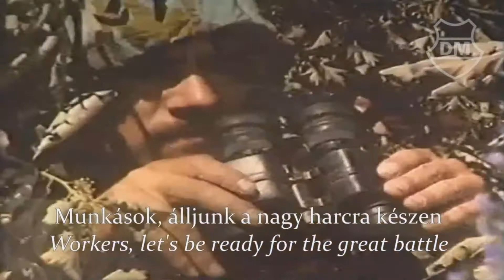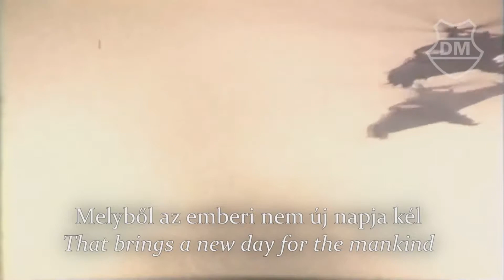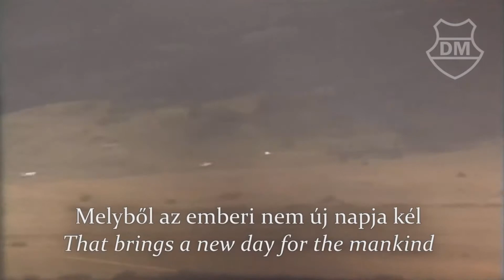Warszawianka (Hungarian)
Footage from the military exercise "Duna 85" (Danube '85)